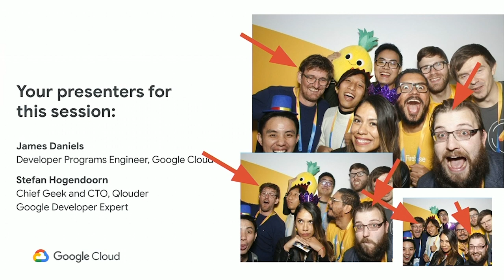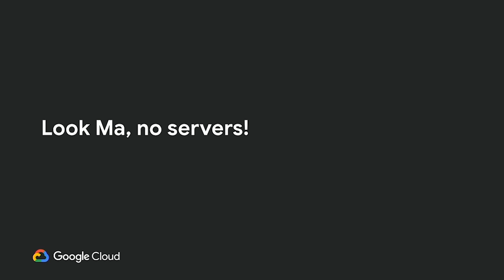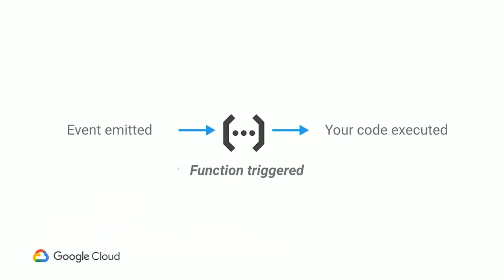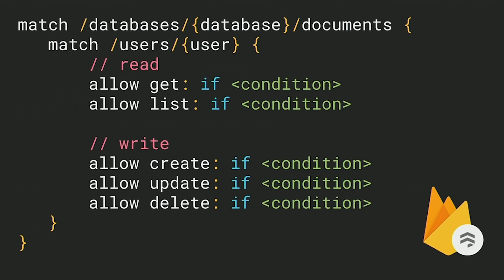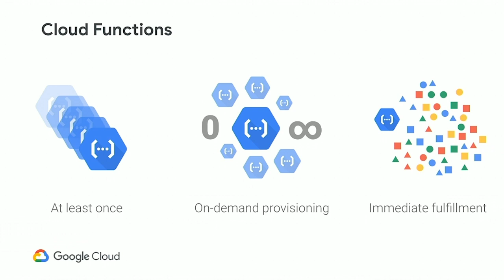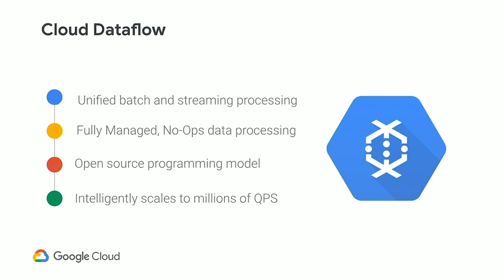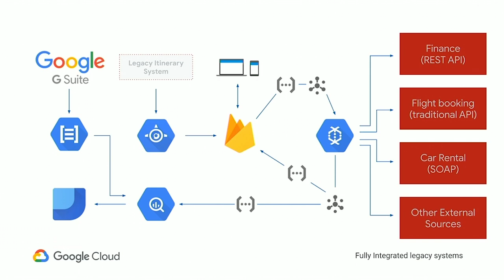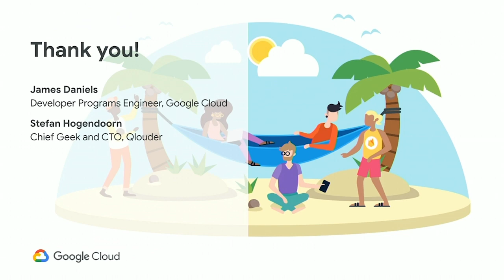Serverless in Real Life: A Case Study in the Travel Industry (Cloud Next '19)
Serverless is awesome. Advantages like speed, simplicity and scalability aren’t that surprising anymore. But how difficult or easy is serverless development?

This session is a show and tell of a real life case study of the Travel Industry. We'll dive into the architecture of an application that supports the daily dynamics and workflow of a large travel agency. We'll also show how going serverless helps sustain the company’s rigorous growth in numbers while keeping the growth in staff at a minimum.

We'll include code samples from the solution that uses technologies from Google including Firebase, Cloud Storage, Cloud Firestore, Cloud Functions, Compute Engine and Cloud Dataflow.

Speaker(s): Stefan Hogendoorn, James Daniels

Session ID: SVR107
product: Cloud - General; fullname: James Daniels; event: Google Cloud Next 2019;